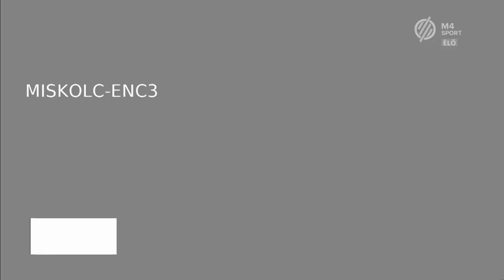[TvRip] Live football match interrupted by Thunderstorm (12.06.2020)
Vihar miatt félbeszakad a Mezőkövesd - Kispest Honvéd mérkőzés (és a közvetítés) - 2020. június 12.
A felvétel az MTVA Zrt. és az MLSZ kizárólagos tulajdonát képzi!
[DVB-T recording from CH E43)